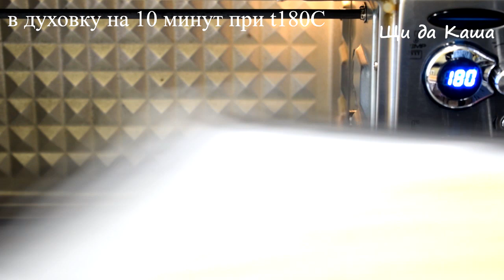Сам подсел и друзей подсадил на этот сочный перекус! Очень вкусный и простой рецепт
Рецепт приготовления вкуснейшего перекуса, который легко и быстро приготовить. Можно брать в дорогу, либо готовить на завтрак! Сытно и аппетитно!

Необходимые продукты для рецепта:
Колбаса – 100 грамм
Мука – 2 столовых ложки
Томатная паста – 1 столовая ложка
Майонез – 1 столовая ложка
Чеснок – 1 зубчик
Масло растительное